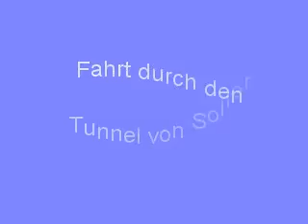Mallorca -- Fahrt durch den Tunnel von Soller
Fahrt durch den Tunnel von Soller